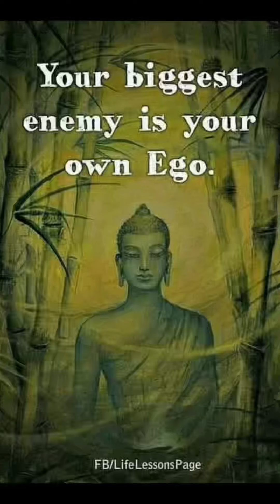☸️ ĐỪNG LOẠI TRỪ MÀ HÃY HOÀ HỢP VỚI BẢN NGÃ 🪷